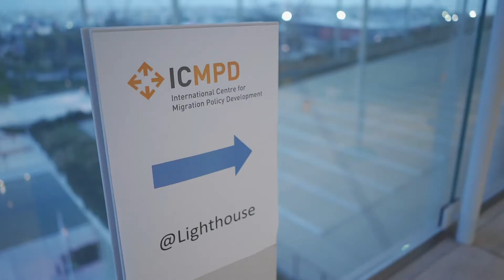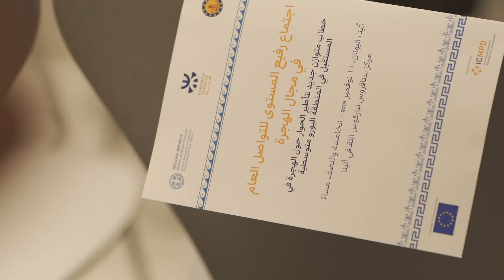A New Balanced Narrative Framing the future migration debate in the Euro-Mediterranean Region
These are the highlights of the event "A new balanced narrative framing the future migration debate in the Euro-Mediterranean region".

This high-level event on public communication and migration was held in Athens, Greece, on 11-12 November 2019 in the framework of the EUROMED Migration IV (EMM4) programme, an EU-financed initiative implemented by ICMPD. The event was hosted by the Greek Ministry for Citizen Protection, General Secretariat for Migration Policy, Reception and Asylum of the Hellenic Republic and co-organised with the Club of Venice.

The high-level panel was made of Michael Spindelleger, ICMPD Director General, Giorgos Koumoutsakos, Alternate Minister of Citizen Protection, responsible for Migration Policy of Greece, Maciej Popowski, Deputy Director General, Directorate General for European Neighbourhood Policy and Enlargement Negotiations of the European Commission, Professor Andrew Geddes, Chair in Migration Studies and Director of the Migration Policy Centre at the European University Institute and Stefano Rolando, President of the Club of Venice.